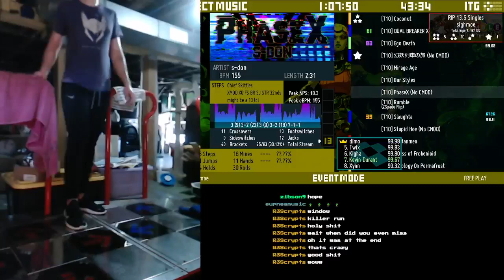PhaseX (12) - 99.25%EX